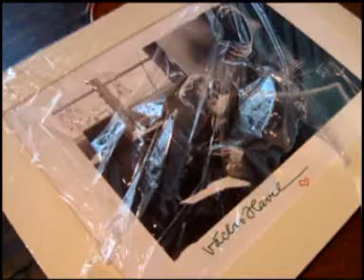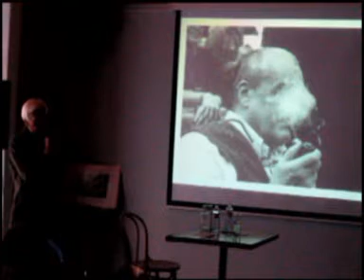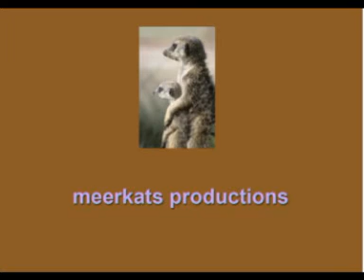Oldřich Škácha: Výstava fotografií z dissentu a charitativní aukce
Slavný český dokumentární fotograf Oldřich Škácha, během derniéry své fotogtrafické výstavy v baru "Krásný ztráty" vydražil jedno ze svých děl pro charitativní účely nadace Václava a Dagmar Havlových za spolupráce Dr. Ladislava Špačka.